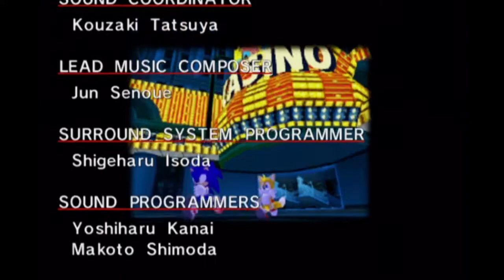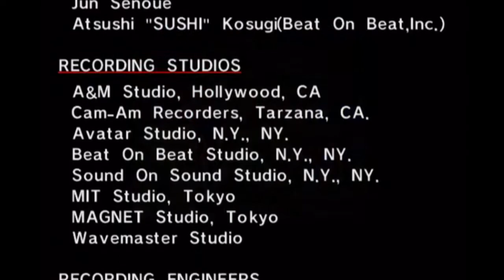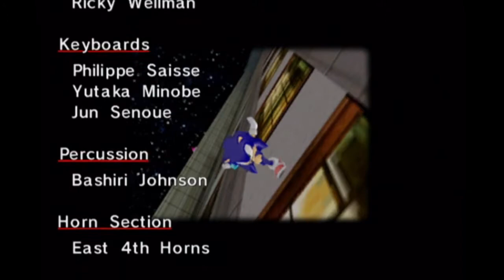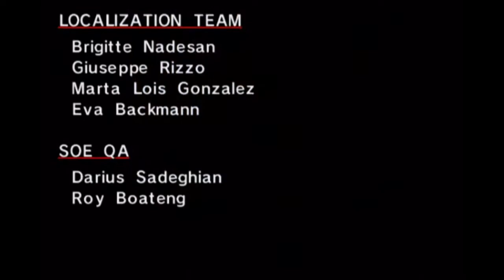Sonic Adventure DX - Episode 9 - FUCK EGGMAN!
More to come... eventually?